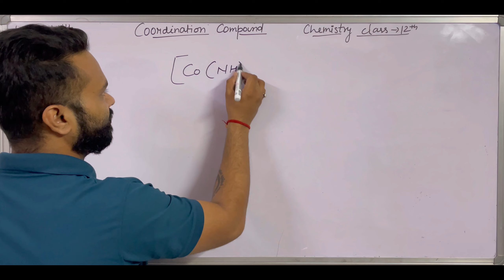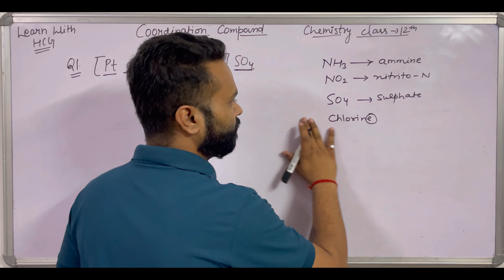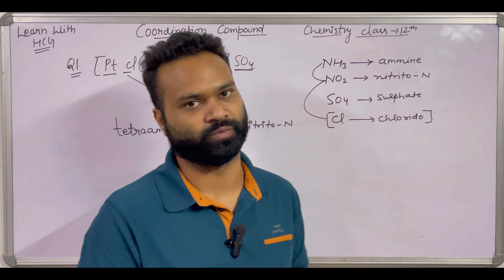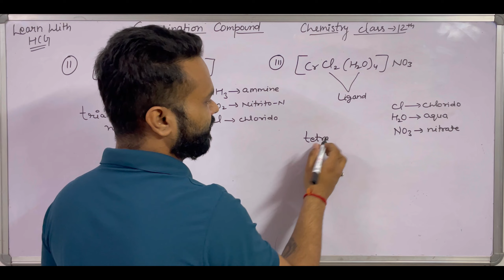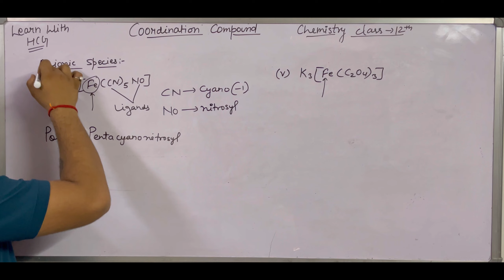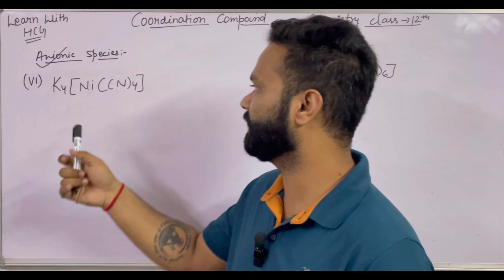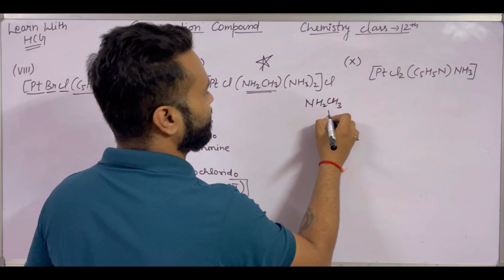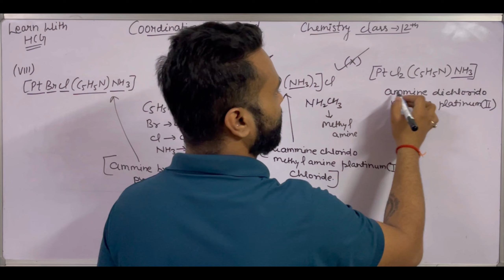Coordination Compound || IUPAC Nomenclature | Class 12th Chemistry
Hi! I'm HIRDESH SHARMA. On my channel, you will find {Best Content for Student}. I love sharing this video for all student who preparing for exam. I experience them myself.

Hello hcgian 🙏
In this Video, We provide the best quality and best content to our precious student 👩‍🎓 We will also provide the full explanation and STEP BY STEP solution.
This video is regard for Solution For Class 12th ,  here we provide IMPORTANT QUESTION FOR examination purpose.